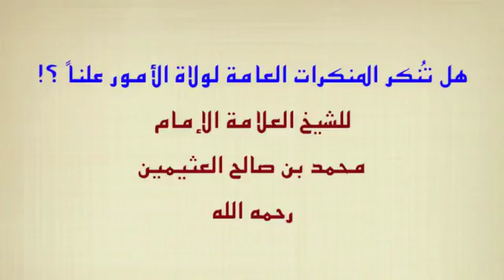٢٣ أبريل، ٢٠١٨